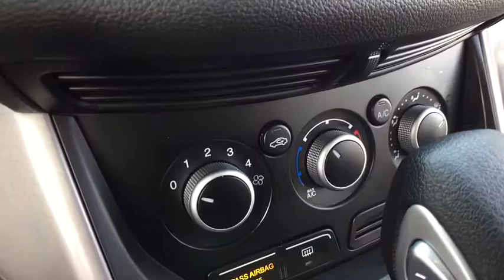2015 Ford Escape Clarkston, Waterford, Lake Orion, Grand Blanc, Highland, MI UC70807A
Bowman Chevrolet
6750 Dixie Hwy

2015 Escape SE -  Clean CARFAX One Owner **Rear Back-Up Camera**Bluetooth Capabilities** Good Condition - Comes With Warranty brbrThis vehicle also includes USB Port, Ford Sync, Satellite Radio, Radio Wheel Control, Keyless Entry, Auto Headlights, Alloy Wheels, Side Air Bags, Power Outlet, MP3, Fog Lights, and Power, Split Rear Folding SeatingImmaculately inspected and detailed. At Bowman Auto Group we provide One Great Experience and are proud to offer Transparent Pricing!  Proudly serving: Oakland County, Clarkston, Bloomfield Hills, Flint, Waterford, Holly, Whitelake, Lake Orion and Detroit.br,brHere at Bowman Auto Center, we try to make the purchase process as easy and hassle free as possible. We encourage you to experience this for yourself when you come to look at this stunning 2015 Ford Escape. This SUV is nicely equipped. This outstanding Ford is one of the most sought after used vehicles on the market because it NEVER lets owners down.